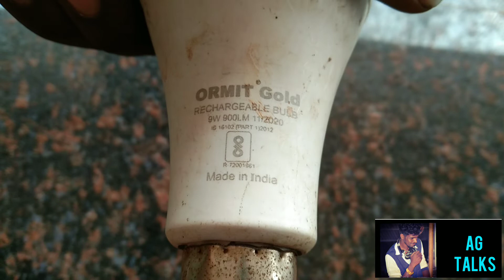Inverter Led Bulb